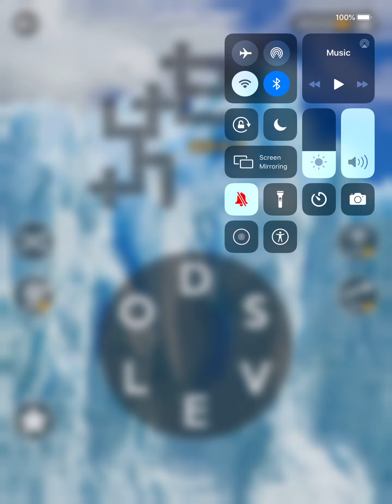Wordscapes Level 7409 Answers